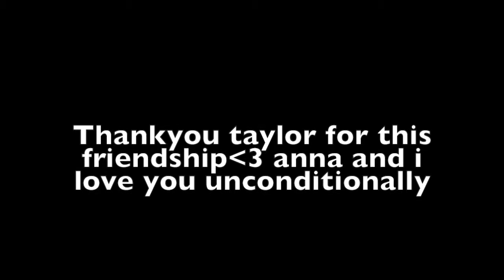internet swiftie friends meet for the first time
a vlog of my swiftie friend and i meeting for the first time on december 22nd 2014